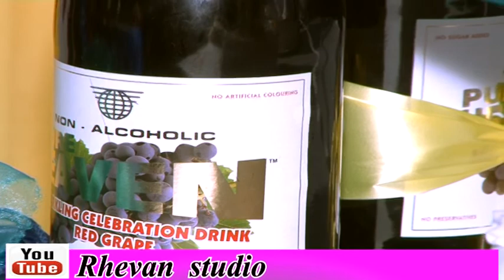DR MOSES & VERONICA WEDDING